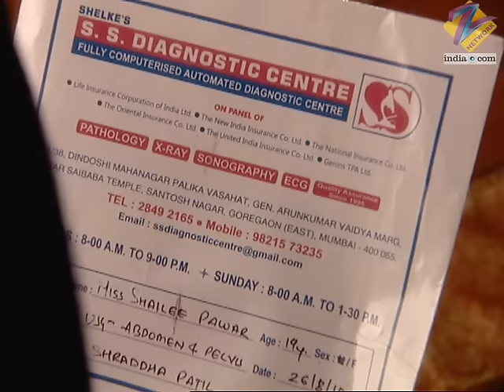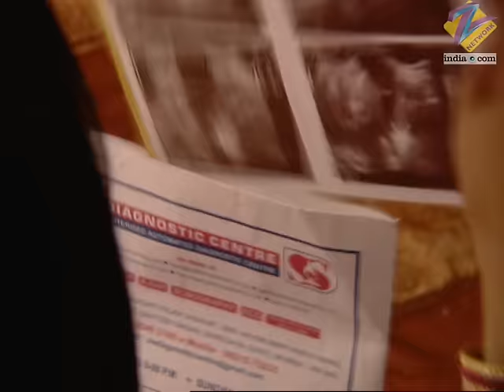Yahan Main Ghar Ghar Kheli - Full Ep - 235 - Zee TV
Karan gets a glimpse of the lady following him. The housekeeping lady mixes a tablet in Karan's coffee. Karan assumes a kid to be Bunty and stops him from playing with the ball.